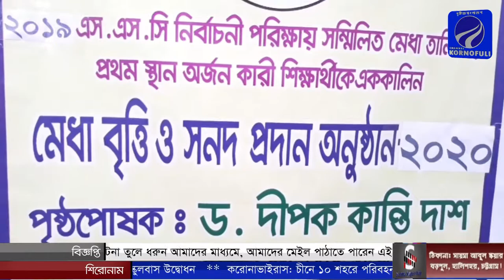লোহাগাড়া উপজেলার কলাউজানে এস.এস.সি পরীক্ষার্থীদের মাঝে = মেধাবৃত্তি ও সনদ প্রদান